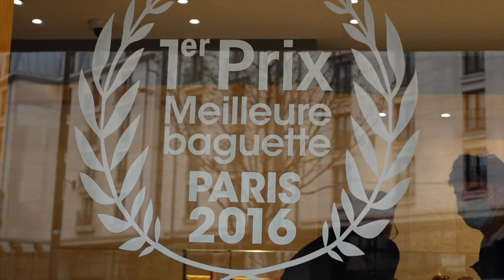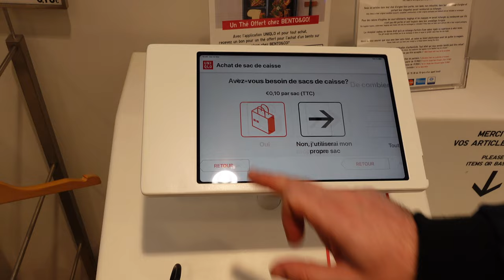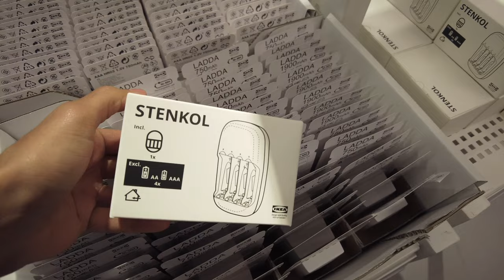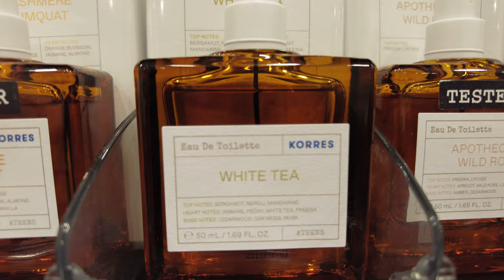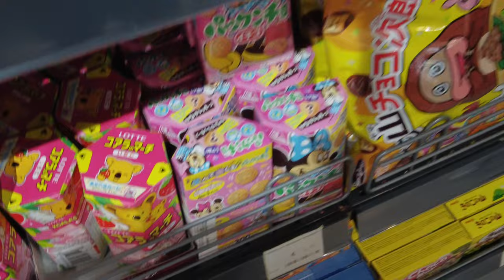يوم تسوق في باريس / vlog 4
من اكثر الاشياء الي احبها في باريس التمشي و استكشاف المناطق
هذي بعض الاماكن الي مو حيل مشهورة عندنا ك عرب

بس جدا مشهورة في باريس